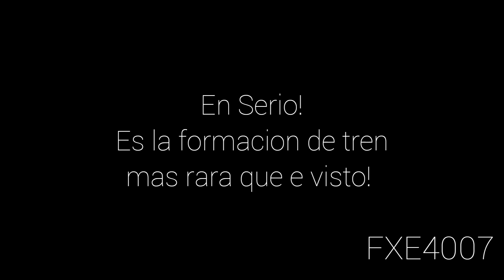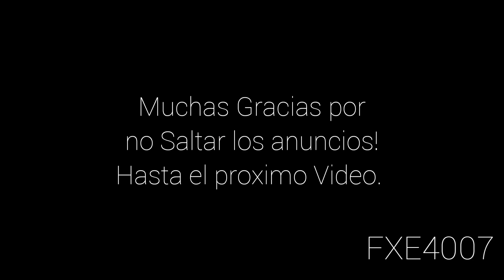Ultra raro! Ven a ver esta formacion tan extraña.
Este tren me sorprendio mucho pues traia una formacion que yo jamaz la. habia visto...